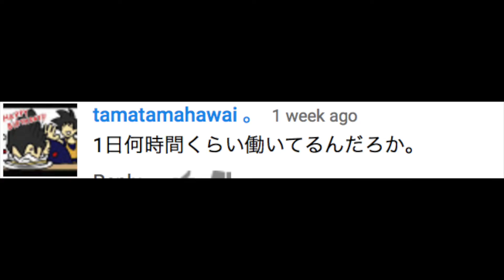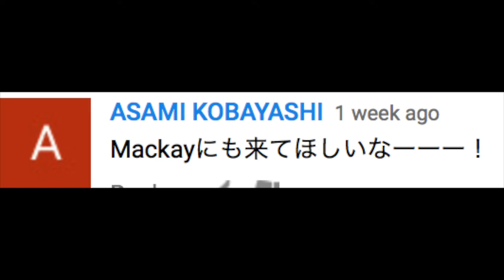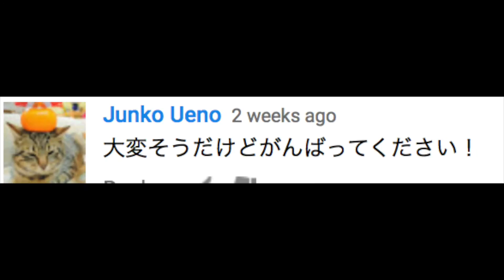さて！コメントを見ていくよー！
更新頻度が最近早くなったので早めにコメント返信動画とりました。